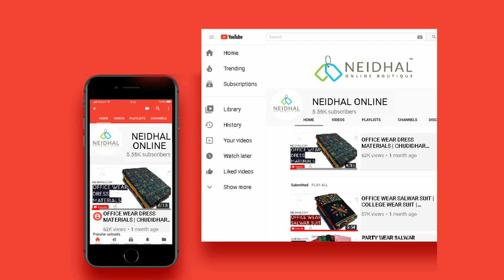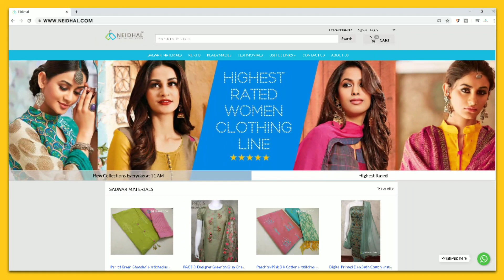SILK COTTON SALWAR MATERIALS WITH BENARAS WEAVING DUPATTA | NEIDHAL.COM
is the most trusted online boutique operating from Chennai. We provide latest collections of Salwar materials/ Chudidhar materials / Chudy materials / Unstitched dress materials and Kurtis at reasonable prices.

Dont miss our collections posted at 10.30 AM T0 11 AM every day on our

Latest collection of Cotton, Embroidery work Salwar Suits, Latest Dress Material Collection, Chanderi, Silk, Silk Cotton, Party wear, Office Wear, Daily wear unstitched Dress materials/ salwar materials /churidhar materials available